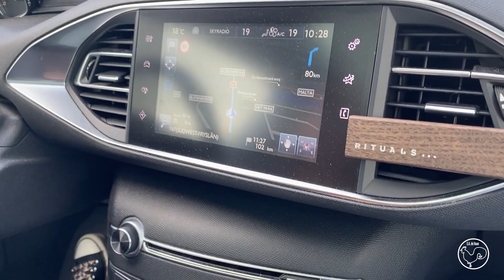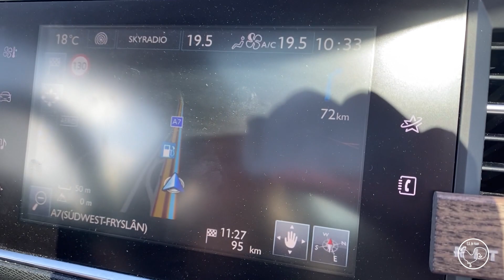Zomervakantie 2021 Deel 2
Het tweede deel van onze zomervakantie in 2021.